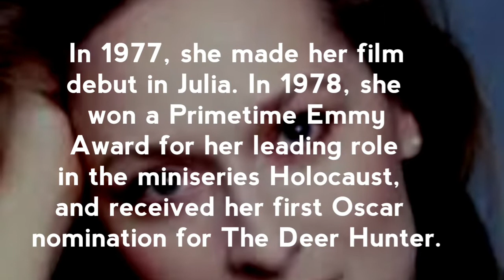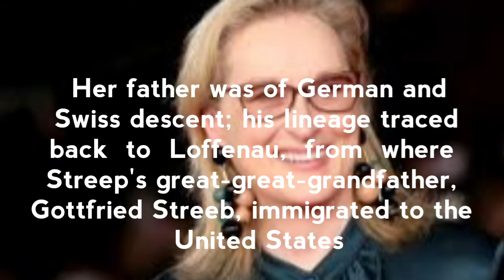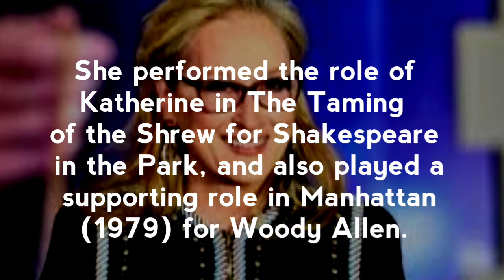Meryl Streep, Biography, Birthday